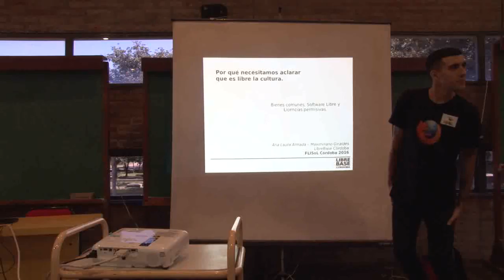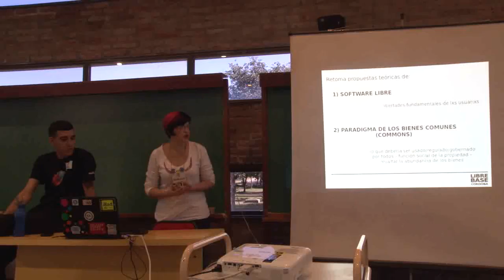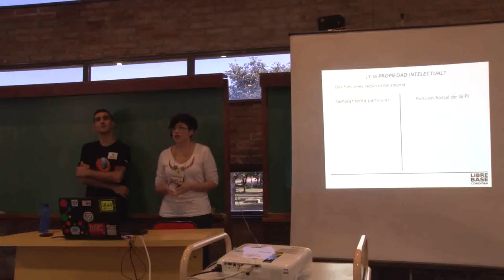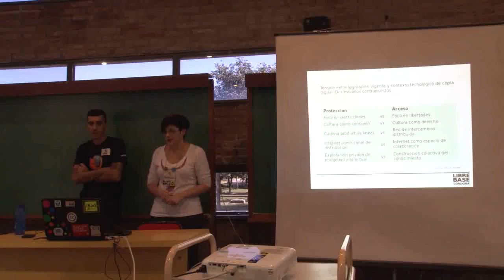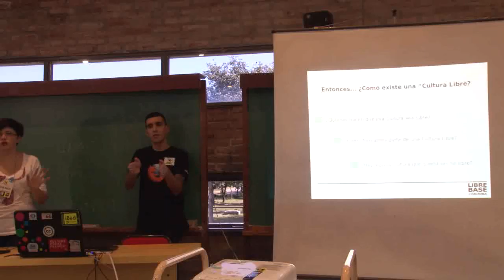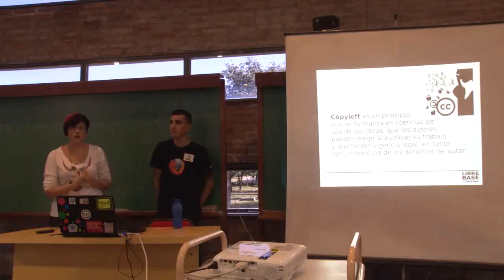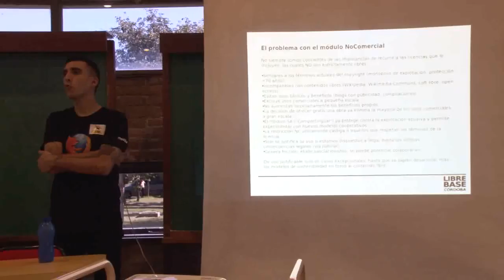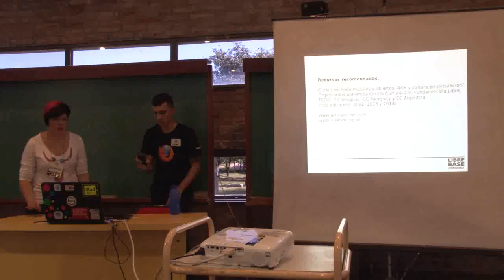FLISoLCba2016: Por qué necesitamos aclarar que es libre la cultura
Charla: Por qué necesitamos aclarar que es libre la cultura. Bienes Comunes, software libre y licencias permisivas Breve repaso acerca de los paradigmas teóricos bajo los cuales se desarrollaron los principios del Software y la Cultura Libres. Aplicaciones con ejemplos concretos y consecuencias de las prácticas culturales que los sostienen. A cargo de Ana Almada y Maximiliano Giraldes (Creative Commons Argentina - Fundación Vía Libre)